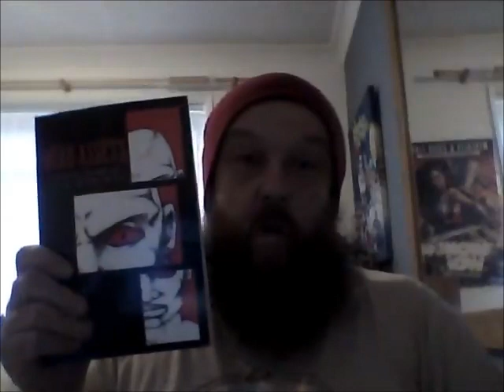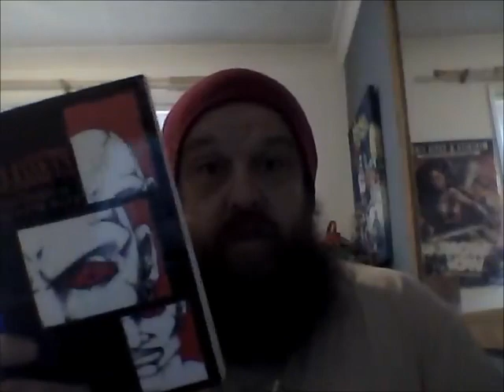My old review of DEAD ASSETS by Don Miskel